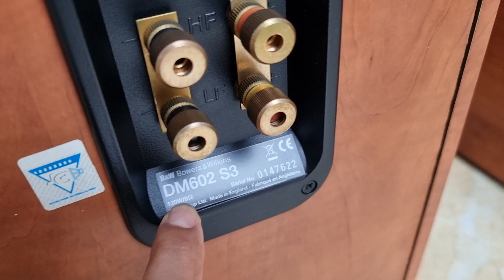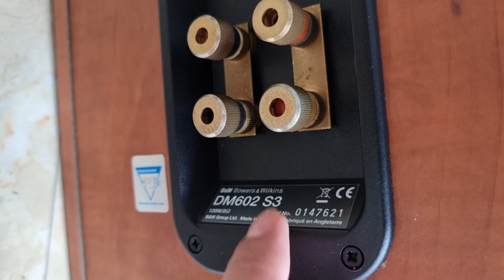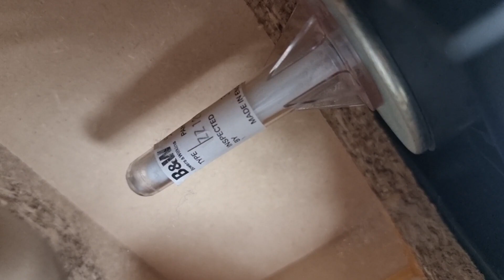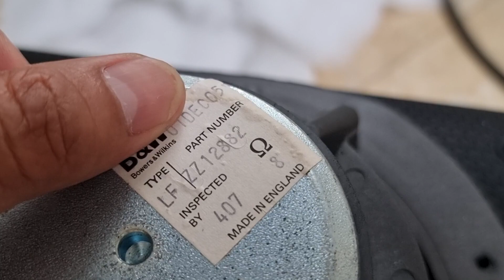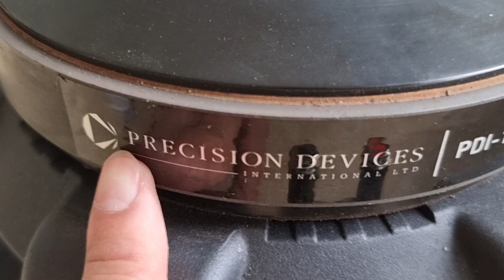TOÀN HÀNG KHỦNG LH 0822281999 0911169961